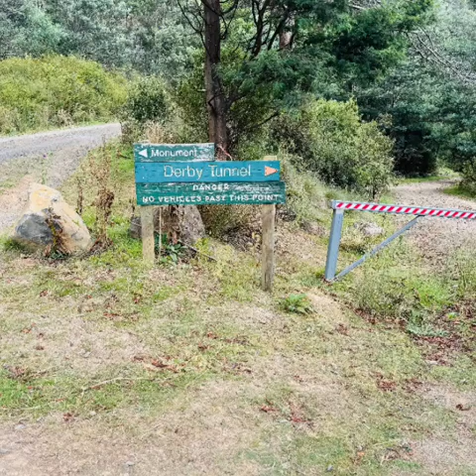Discovering Derby Tunnel & Little Blue Lake: Hidden Gems Await!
Embark on a visual feast as we explore the enchanting Derby Tunnel and picturesque Little Blue Lake. Join us for an immersive journey into these hidden gems, where nature's beauty meets historical intrigue. Dive into the captivating tales and breathtaking landscapes that await you in this extraordinary adventure.